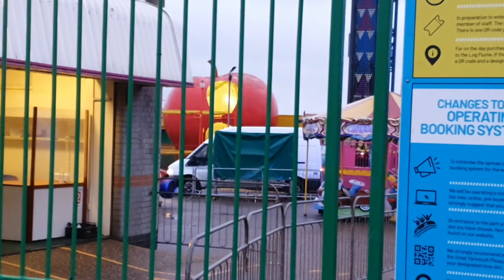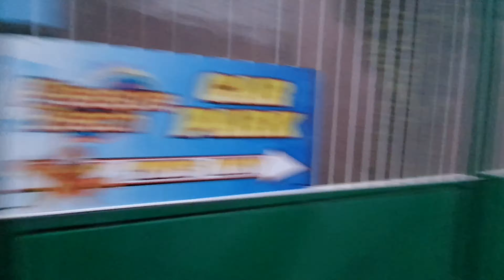Great Yarmouth Pleasure Beach Fearground Frights - Preview Night Vlog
We take a stroll along the Great Yarmouth promenade alongside the Pleasure Beach whilst the staff preview night is in full swing. I share a couple of photos and some videos from outside the park looking into what we can look forward to on the up and coming 4 nights of fear!! 😱